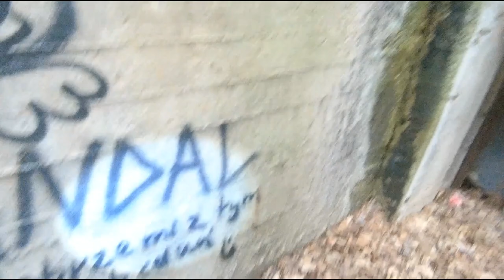Hel, military urbex. 13 Bateria Artylerii Stałej - 13th Fixed Artillery Battery. 29.03.2023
Główny Punkt Kierowania Ogniem i Schron Artyleryjskiej Stacji Radiolokacyjnej - The Main Fire Control Point and the shelter of the Artillery Radar Station.
13 Bateria Artylerii Stałej została utworzona w 1948 r. na bazie Baterii nr 31 im. H. Laskowskiego, wybudowanej w latach 1934-35, poprzez adaptację jej 3 stanowisk ogniowych i schronów pomocniczych. Stanowiska ogniowe uzbrojone były w armaty morskie B-13 kalibru 130 mm.
W latach 1948-57 powstały schrony żelbetowe dla załogi, centrali artyleryjskiej, elektrowni, a także wieże głównego i zapasowego punktu kierowania ogniem. Baterię rozformowano w 1977.
The 13th Fixed Artillery Battery was established in 1948 on the basis of Battery no. H. Laskowski, built in 1934-35, by adapting its 3 fire stations and auxiliary shelters. The firing positions were armed with 130 mm B-13 naval guns.
In the years 1948-57, reinforced concrete shelters for the crew, artillery headquarters, power plant, as well as towers of the main and backup fire control points were built. The battery was dismantled in 1977.